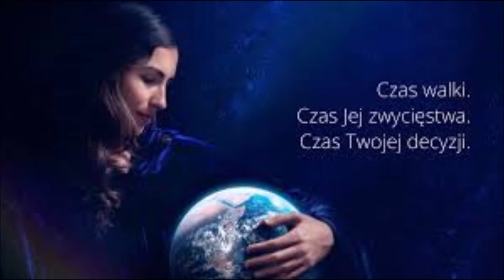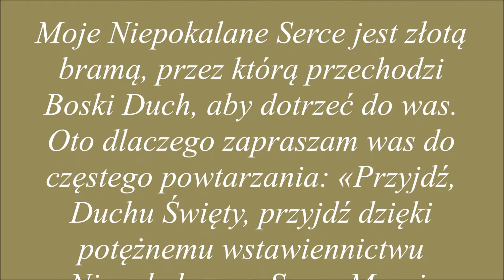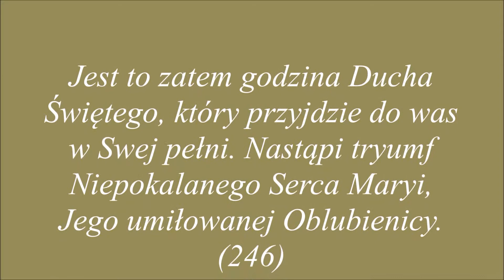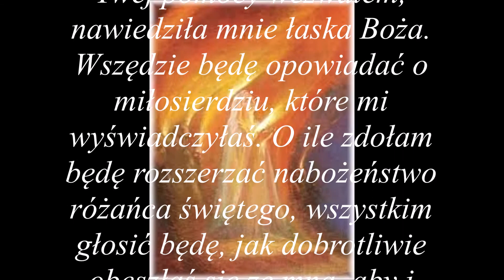T.CHWALEBNE-cz.DZIĘKCZYNNA- o WYLANIE DUCHA ŚWIĘTEGO W OBFITOŚCI....dla dobra dusz